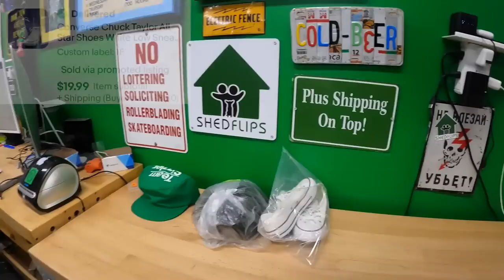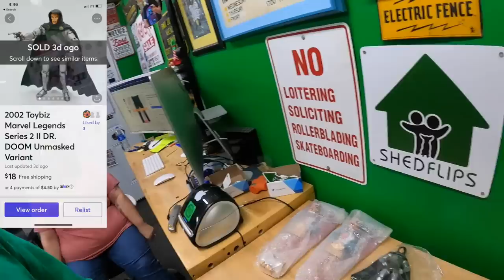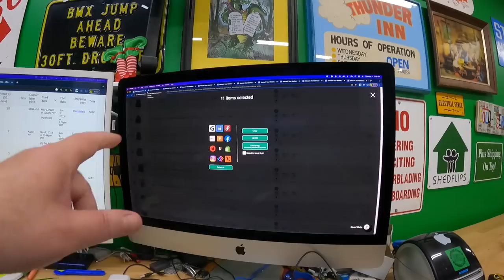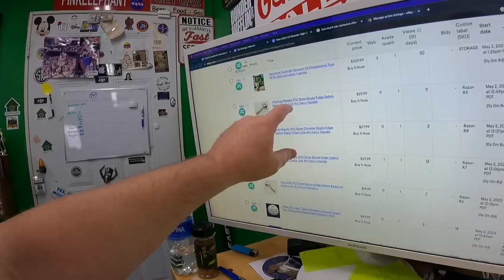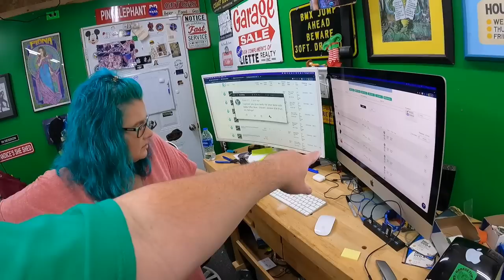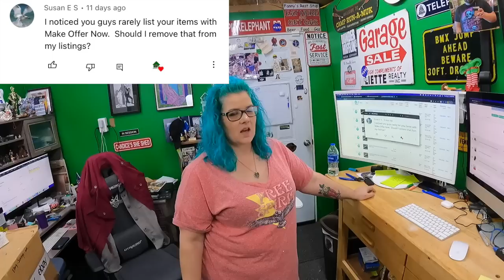Why we DON'T use BEST OFFER on EBAY